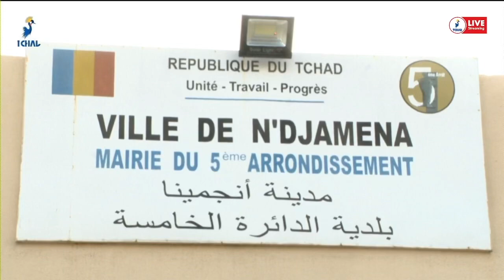𝐑𝐄𝐕𝐈𝐒𝐈𝐎𝐍 𝐃𝐔 𝐅𝐈𝐂𝐇𝐈𝐄𝐑 𝐄𝐋𝐄𝐂𝐓𝐎𝐑𝐀𝐋 : 𝐒𝐞𝐧𝐬𝐢𝐛𝐢𝐥𝐢𝐬𝐚𝐭𝐢𝐨𝐧 𝐝𝐞 𝐥𝐚 𝐩𝐨𝐩𝐮𝐥𝐚𝐭𝐢𝐨𝐧 𝐝𝐮 𝟓𝐞̀𝐦𝐞 𝐚𝐫𝐫𝐨𝐧𝐝𝐢𝐬𝐬𝐞𝐦𝐞𝐧𝐭